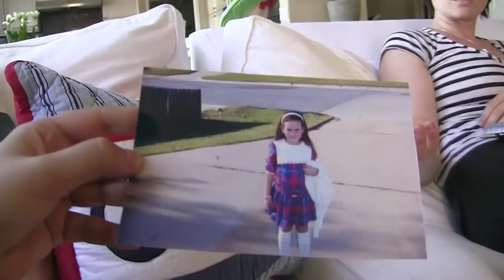'Paranormal Activity 2' Trailer